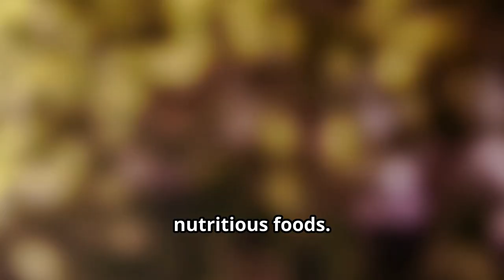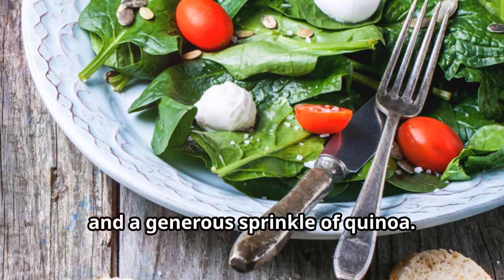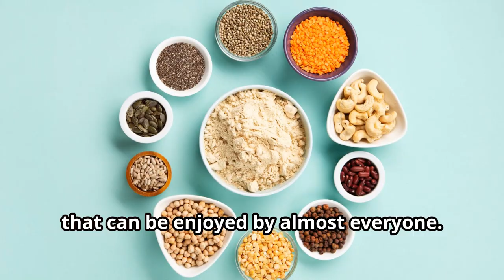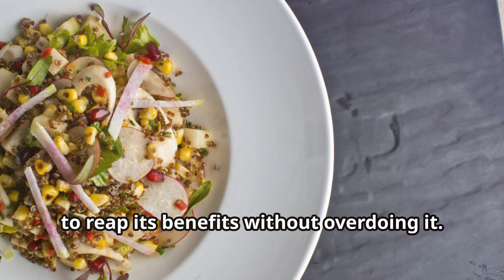Why You Should Eat Quinoa (Health Benefits of Quinoa)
Looking to add more plant-based protein to your diet? 🌱 Look no further than quinoa! In this ultimate guide, we dive deep into why quinoa is a nutritional powerhouse, packed with protein, fiber, and essential nutrients. Learn how to cook it perfectly, discover its health benefits, and explore delicious recipe ideas that make quinoa the star of your meals! Whether you're vegan, vegetarian, or just looking to eat healthier, this video will show you why quinoa should be a staple in your kitchen. 🍽️ quinoa plantbasedprotein healthyeating superfoods "